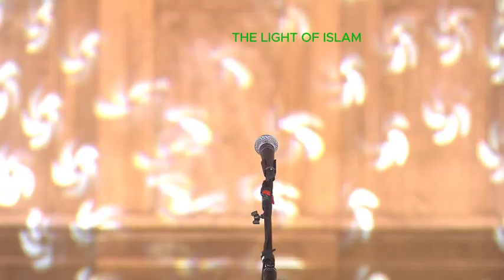প্রশ্ন উত্তর পর্ব Question & Answer By Dr Zakir Naik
আস-সালামু আলাইকুম,
আপনারা এখানে দেখতে পাবেনঃ-
কুরআন সুন্নার ওয়াজ, সহিহ আকিদার ওয়াজ, বাংলাদেশের ওয়াজ,
আব্দুর রাজ্জাক বিন ইউসুফ,আব্দুল্লাহ বিন আব্দুর রাজ্জাক, আব্দুর রহমান বিন আব্দুর রাজ্জাক, মুজাফফর বিন মুহসিন, মুকাররম বিন মহসিন, ড মুহাম্মাদ আবু বকর যাকারিয়া, ড মুহাম্মাদ মানজুরে ইলাহী, ড মুহাম্মাদ সাইফুল্লাহ, ড মুহাম্মাদ ইমাম হোসাইন, শহিদুল্লাহ খান মাদানী, মতিউর রহমান মাদানী, প্রফেসর মোখতার আহমেদ, ড মুহাম্মাদ মুসলেহউদ্দীন, প্রফেসর ড. আসাদুল্লাহ আল গালিব, আমানুল্লাহ বিন ইসমাঈল মাদানী, হারুন হোসাইন,
ডাঃ জাকির নায়েক,পিস টিভি বাংলা,Dr. Zakir Naik,Peace TV Bangla, পিস টিভি বাংলার বক্তাদের মধ্যে রয়েছেনঃ শাইখ আব্দুর রাজ্জাক বিন ইউসুফ, শাইখ মতিউর রহমান মাদানী, শাইখ ড. মুযাফফর বিন মুহসিন, ডা. জাকির নায়েক, শাইখ ড. মানজুর ই এলাহী, শাইখ ড. আবু বকর মুহাম্মাদ যাকারিয়া, শাইখ ড. আব্দুল্লাহ জাঙ্গীর, শাইখ ড. সাইফুল্লাহ, শাইখ আহমাদুল্লাহ, শাইখ আব্দুল কাইউম, শাইখ ড. মুসলেহুদ্দীন, মুফতি কাজী ইব্রাহীম (কাজী ইবরাহীম), শাইখ হারুন হুসাইন, শাইখ আমানুল্লাহ মাদানী, শাইখ বাদরুদ্দোজা নাদভী, শাইখ আব্দুল হামীদ ফাইযী,মাদানী শাইখ আকরামুজ্জামান বিন আব্দুস সালাম, শাইখ আব্দুর রাহমান মাদানী, শাইখ আখতার মাদানী, শাইখ সাইফুদ্দীন বেলাল মাদানী, ডা. শারীফুল ইসলাম, শাইখ হাশিম মাদানী, শাইখ আব্দুস সালাম আজাদী, শাইখ ড. আবুল কালাম আজাদ, শাইখ মামুনুল হক, শাইখ জাহাঙ্গীর আলম ইসলাহী, শাইখ ড. আমাদুল্লাহ ত্রিশালী, শাইখ মুকাম্মাল ফাইযী, শাইখ মুখলেসুর রাহমান বিন আরশাদ মাদানী, শাইখ হাসান জামিল, শাইখ কাসেম বিন আব্বাস, শাইখ ড. এ বি এম হেজবুল্লাহ, Peace TV Shaikh Abdur Razzak Bin Yousuf, Shaikh Motiur Rahman Madani, Shaikh Dr. Muzaffor Bin Muhsin, Dr. Zakir Naik, Shaikh Dr. Manjur Elahi, Shaikh Dr. Abu Bokor Muahammad Zakaria Shaikh, Dr. Abdullah Jahangir (R), Shaikh Dr. Saifullah Shaikh Ahmadullah, Shaikh Abdul Qaiyum, Shaikh Dr. Muslehuddin, Mufti Kazi Ibrahim, Shaikh Harun Husain, Shaikh Amanullah Madani, Shaikh Badruddoza Nadwi, Shaikh Abdul Hamid Faizi Madani, Shaikh Akramuzzaman Bin Abdus Salam, Shaikh Abdur Rahman Madani, Shaikh Akhter Madani, Shaikh Saifuddin Belal Madani, Dr. Shariful Islam, Shaikh Hashim Madani, Shaikh Abdus Salam Azadi, Shaikh Dr. Abul Kalam Azad, Shaikh Mamunul Haque, Shaikh Jahangir Alom Islahi, Shaikh Dr. Ahmadullah Trishali, Shaikh Mukammal Faizi,Shaikh Mukhlesur Rahman Bin Arshad Madani, Shaikh Hasan Jamil, Shaikh Qasem Bin Abbas, Shaikh Dr. A B M Hezbullah, Peace TV waz, Peace TV Lecture, ইসলামিক বাংলা লেকচার, ইসলামিক ভিডিও, সহীহ আকীদা, সহীহ হাদীস, আহলে হাদীস, সালাফী সালাফে সালেহীন, বাংলা ওয়াজ,